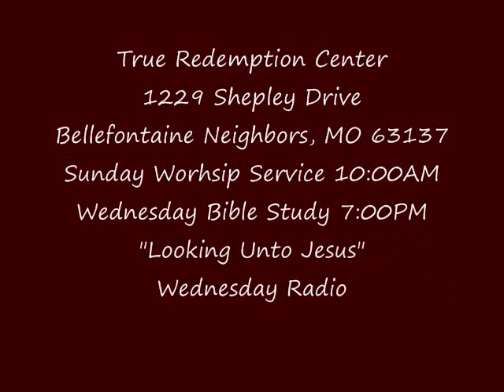True Redemption Center Praise & Worship w/ "True Praise"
True Redemption Center's praise and worship team, "True Praise" set the tone again as they prepared the house to hear a powerful word from God's chosen vessel this day as they made way for the Holy Spirit to have its way as usual.